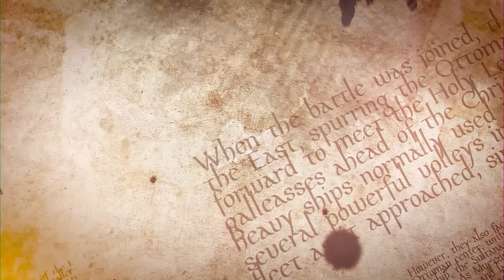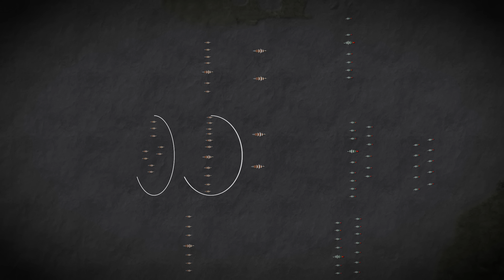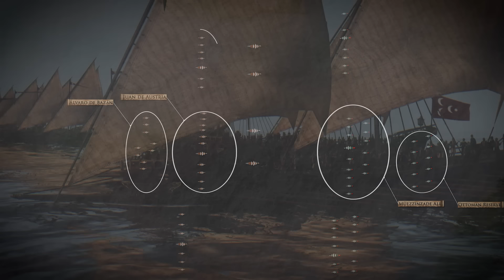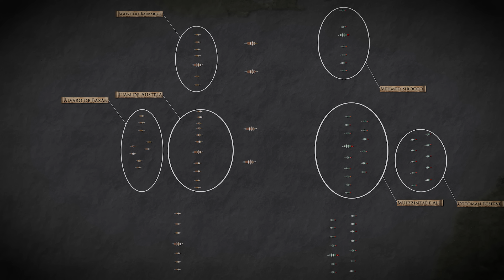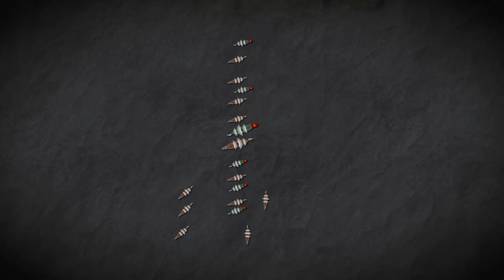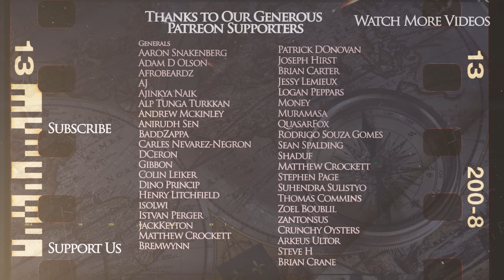Battle of Lepanto 1571 - Ottoman Wars DOCUMENTARY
Our animated historical documentary series on the Ottoman history continues with the video on the sieges of the battle of Lepanto of 1571 - one of the most crucial naval engagements in history. The Holy League lead by Spain and Venice is trying to stem the tide of the Ottoman expansion after the fall of Cyprus.

Previously in our animated historical documentary series on the Ottoman Wars, we have covered the battles of Kosovo Nicopolis Ankara Varna Second Kosovo, Constantinople Belgrade, Targoviste and Otlukbeli Vaslui, Valea Alba Skanderbeg's rebellion Breadfield, Krbava, Otranto and Chaldiran Ottoman-Mamluk War of 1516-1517 siege of Rhodes in 1522 the battle of Mohacs of 1526 the siege of Vienna of 1529 the battle of Preveza and the battles of Gorjani, siege of Castelnuovo sieges of Buda and Eger the siege of Malta siege of Szigetvar and Famagusta

We are grateful to our patrons and sponsors, who made this video possible

The script for this video was written by Ethan Symons-Ferraro.